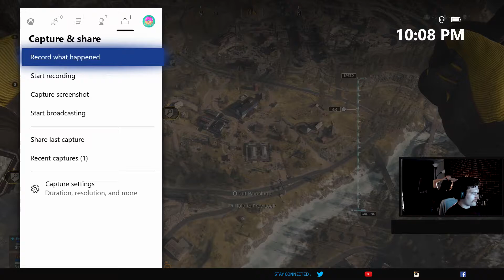ETG - CoD Warzone - Duos Win w/ Bean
This gameplay was from last nite, it was like 3 or 4 hours into playing and I finally got my groove on a bit. A video will be uploaded shortly of the game directly after this one where we almost went back to back. Pretty decent game though so check it out. Also, it was unintentional but this was a no loadout dub. i grab one at the beginning but get fried right after. I know. never been done before.

Ps I forgot to capture my mic for like 2 hours

enjoi
etg
yaya